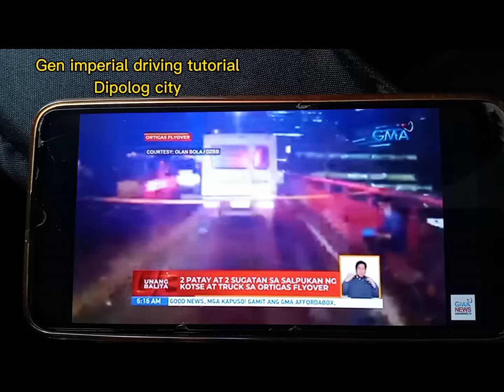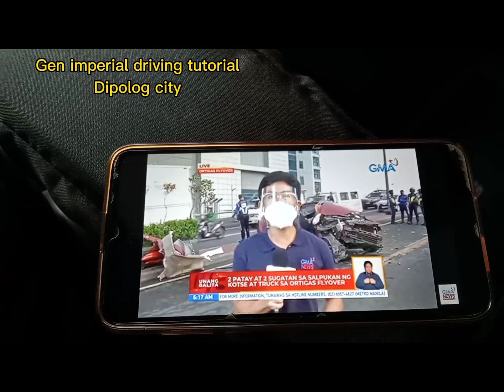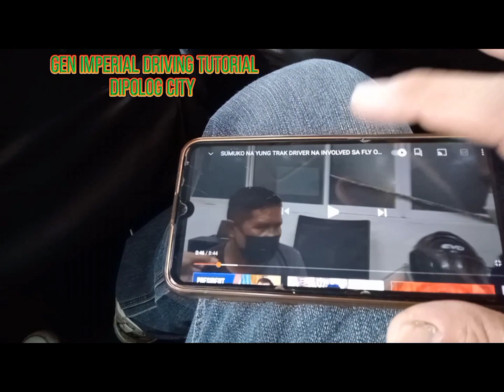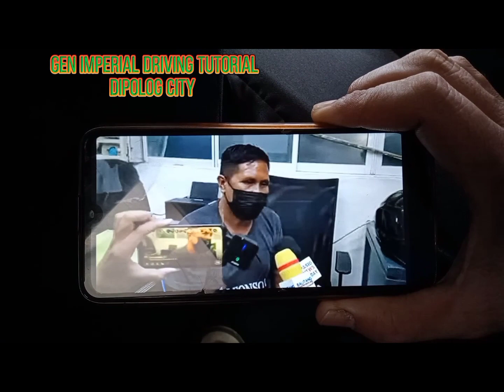Sumoko na Ang Driver sa naka Disgrasya sa C5 flyover Ortigas,Dalawa ang patay